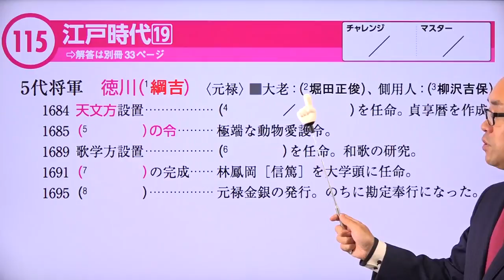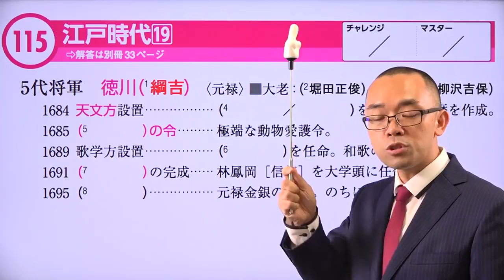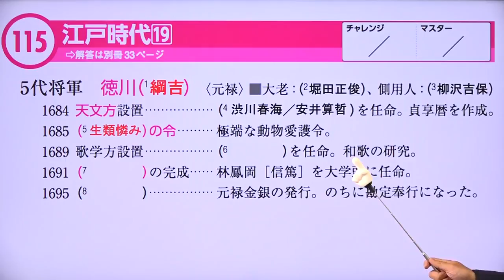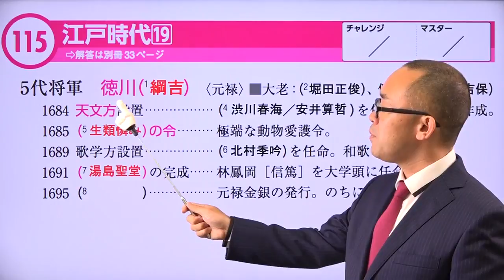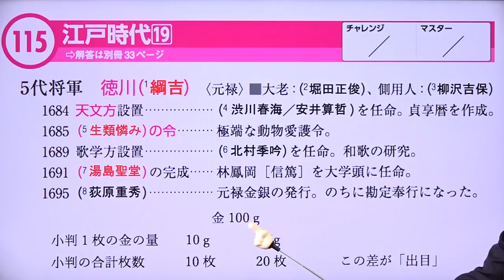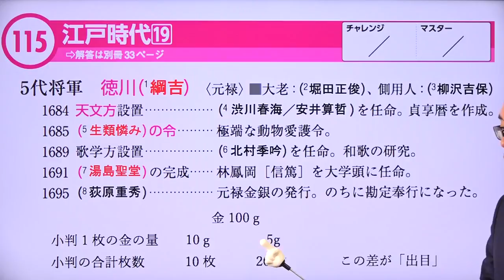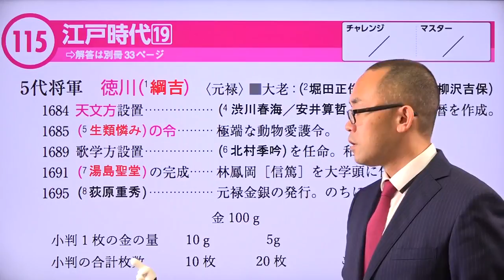【１１５ 江戸時代（１９）】--ビリギャル式坪田塾の学参シリーズ